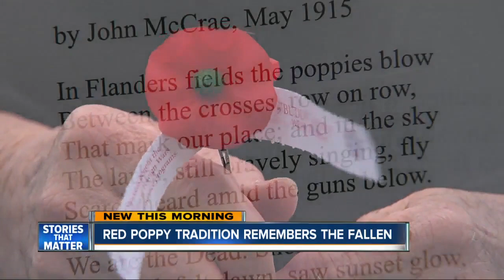Red poppy tradition remembers the fallen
he VFW and USAA have joined forces this year to pass out more than 10 million red poppy flowers for Memorial Day.